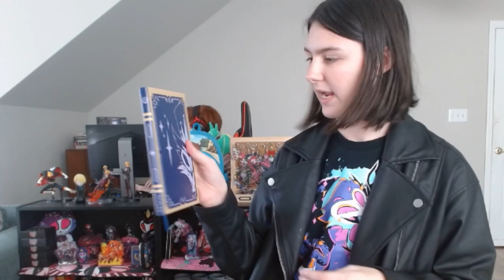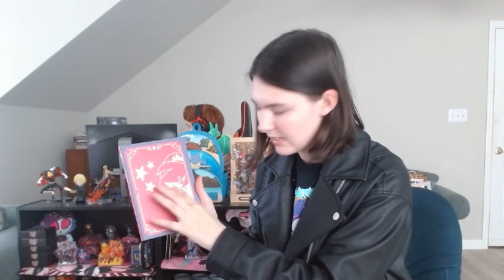My Vivziepop Black Friday 2023 Merch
Today, I will be going over all the merch I got from the new Hazbin and Helluva Boss merch line of Black Friday 2023. Everything in this collection was absolutely adorable and mainly features Angel Dust, Moxxie, Fat Nuggets, Stolas, and Octavia.